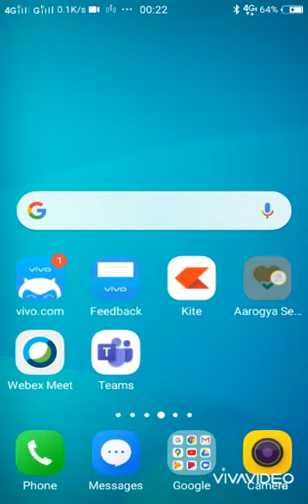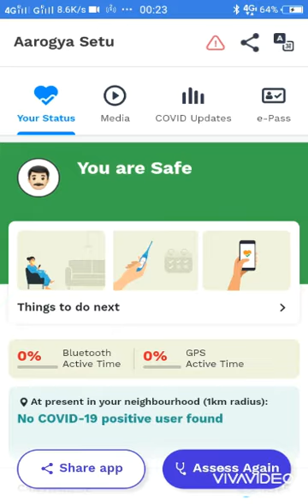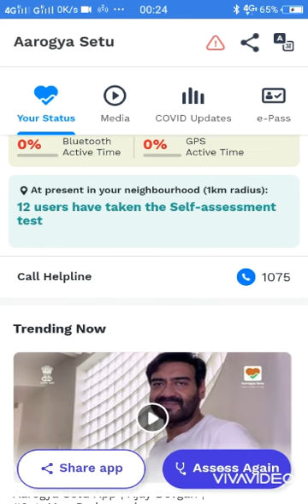How to know if COVID -19 positive are nearby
Use AarogyaSetu to know if any positive cases in your neighborhood.
Say No to Corona in Hatty